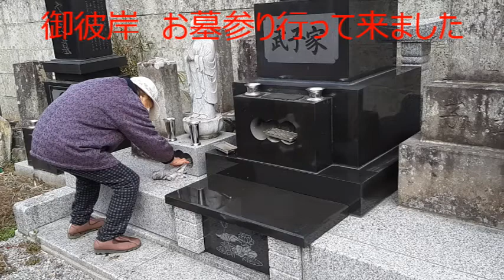御彼岸 お墓参り行って来ました 21/03/20 Vol.459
今日は栃木の武子農場です。今日は御彼岸の中日　武子農場の年中行事お墓参りに行って来ました。ナカ子婆ちゃん93歳　今日も元気です。ウグイスが鳴いていました。